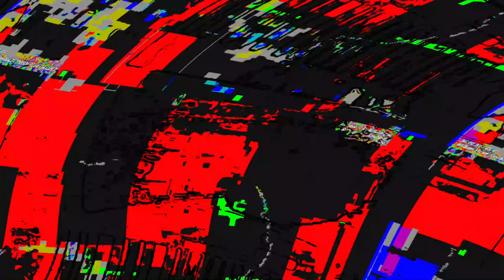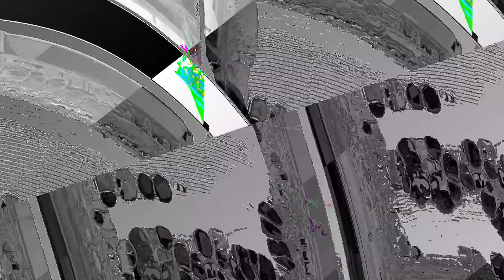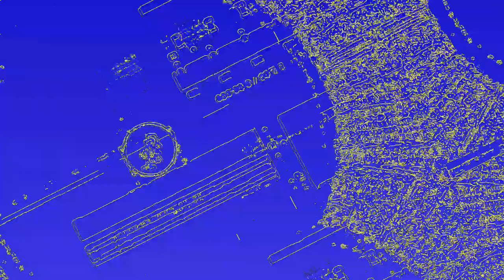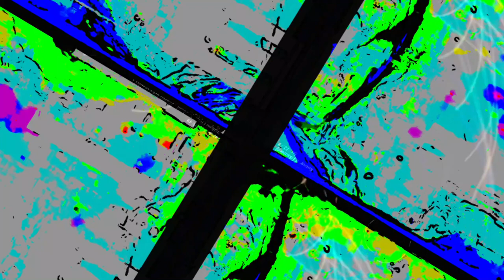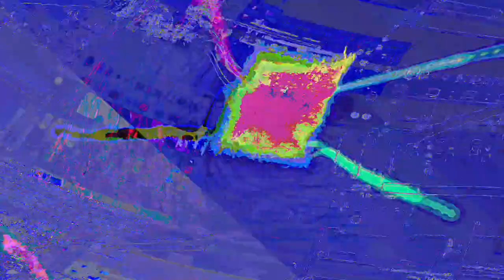[EPILEPSY WARNING] Movie 23 06 11 04h37m28s